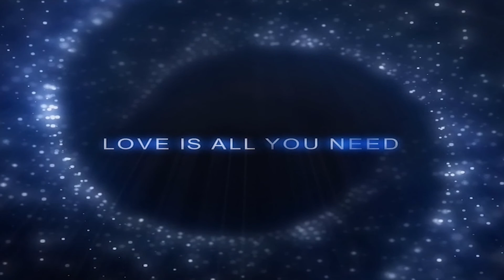At The Beach On A Week Day.....NOW THAT'S FREEDOM!!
There's so much to See And Do In Gambia, Never A dull moment. Our first few weeks has been awesome taking it all in and getting to know the place, trying new things, meeting different people and opportunities. TMH is SOOO AWESOME!